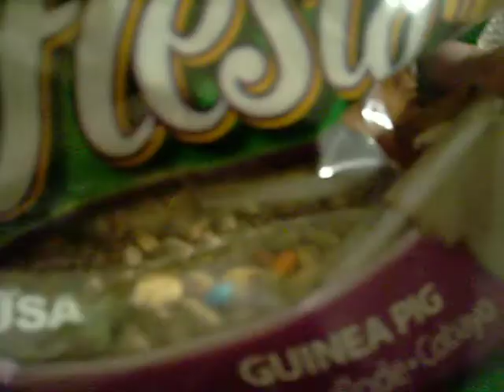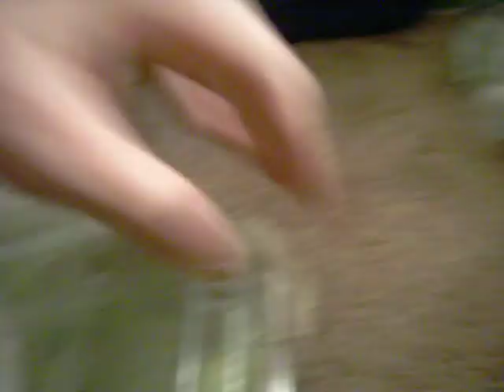Beardeddragon311 contest entry!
My contest entry to beardeddragon311!